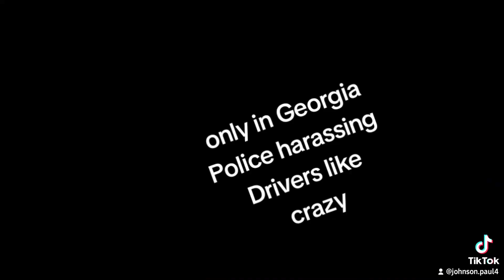George's Police Pleased stop the harassment of drivers on i95.